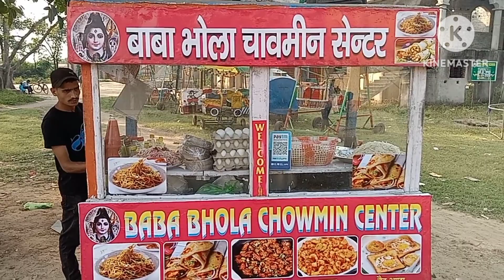bagsuma# maa lookhipuja kkbaba bhola#jharkhand